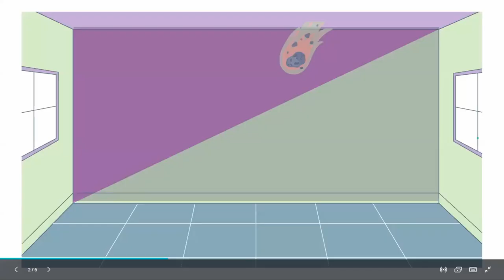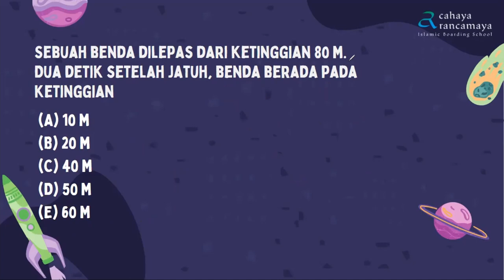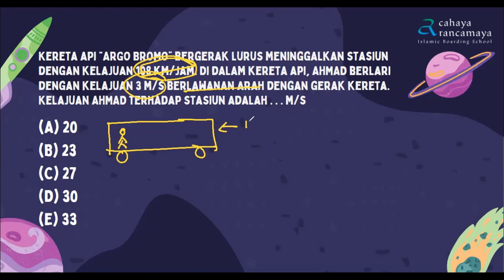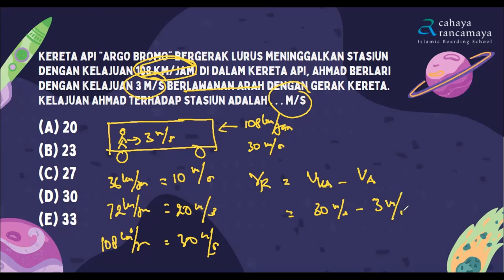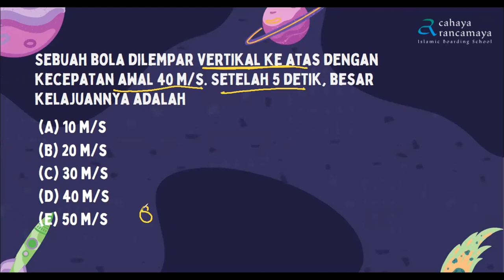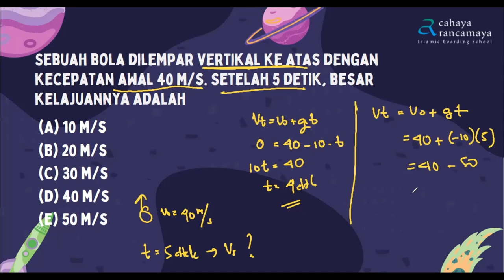Gerak Dan Persamaannya 1 | Pembahasan Soal Latihan UTBK SAINTEK Fisika Persiapan SBMPTN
Mr. Eko Sugiyanto, S.Si